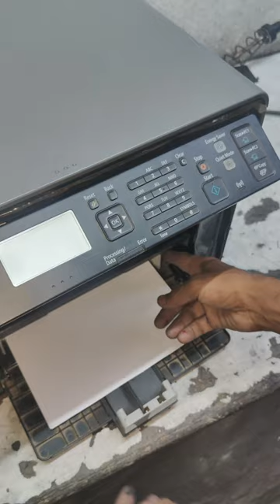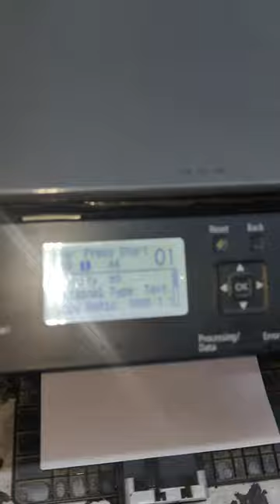Cannon Images Class Service || How to service Cannon printer || printer service कैसे करें